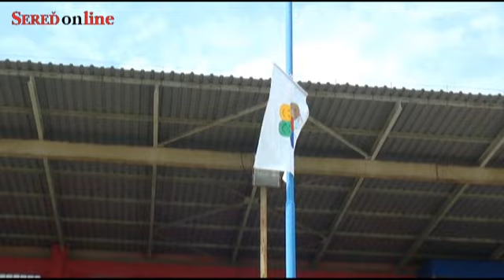Konal sa 10 ročník škôlkárskej olympiády